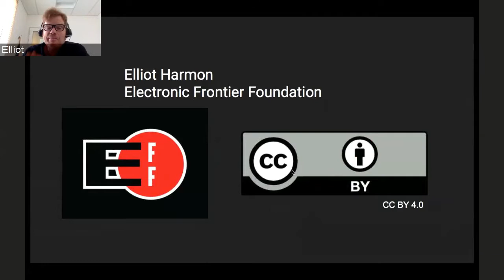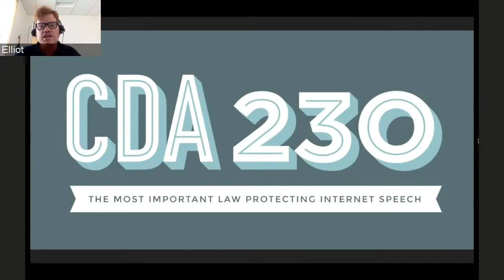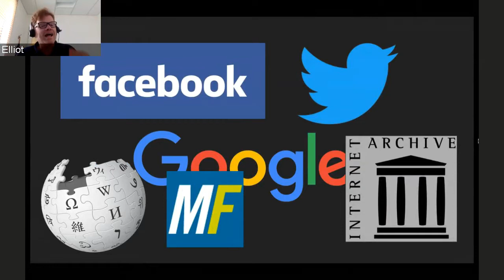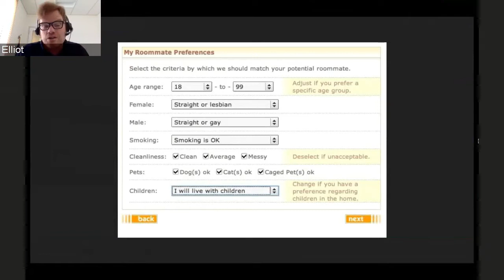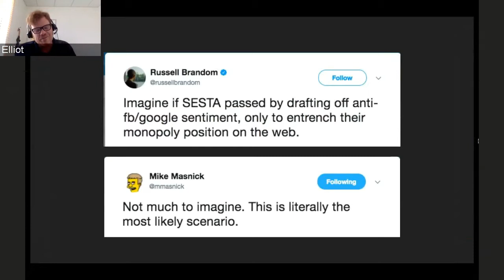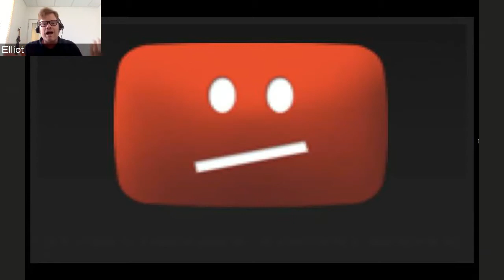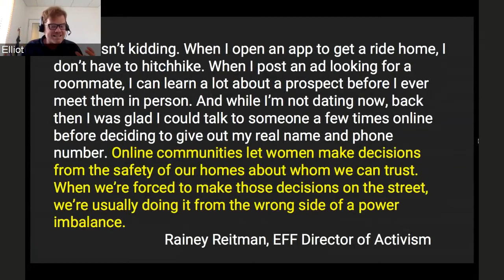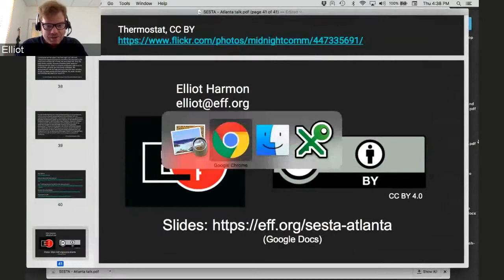SESTA Act: Defending Online Speech and Communities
Elliot Harmon from the Electronic Frontier Foundation joined us via remote conferencing.

We all rely on online communities to work, socialize, and learn. From the largest social media site to the smallest community message board, online platforms are central to our right to assemble and speak out. But there's a new proposal in Congress that would put those communities in danger. Come join Electronic Frontiers Georgia and the Electronic Frontier Foundation for a discussion about the latest threat to online community and how you can get involved.

The authors of SESTA say it’s designed to fight sex trafficking, but the bill wouldn’t punish traffickers. Instead, it would threaten legitimate online speech. In particular, it would put marginalized voices at risk of being pushed off the Internet--including trafficking victims themselves.

Learn about Section 230, the law that makes modern online community possible. Learn why Section 230 is so important to online speech, and learn about this latest threat to it.